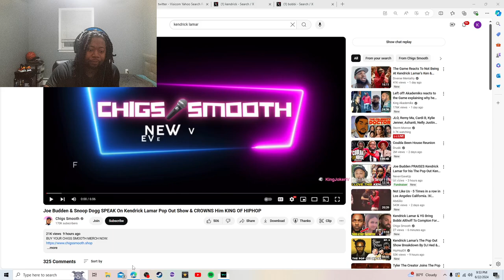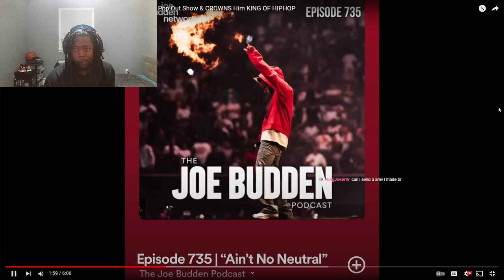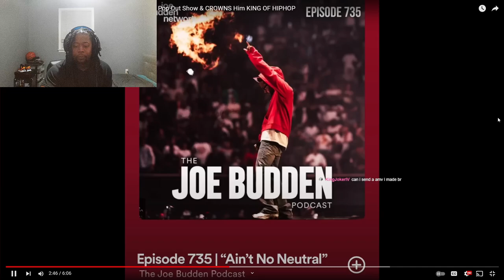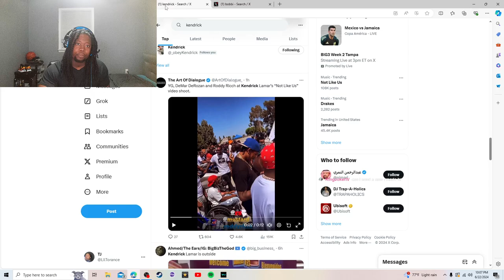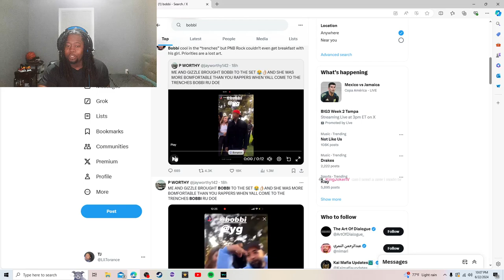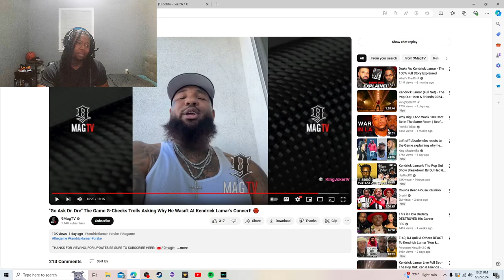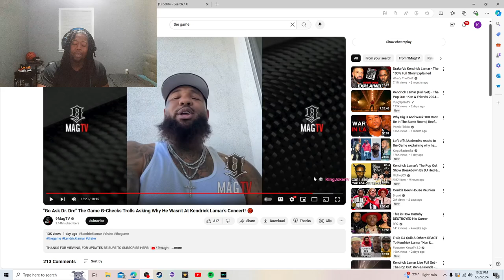The Game explains why he wasn't at Kendrick Show & Kendrick shooting His music video for Not Like Us